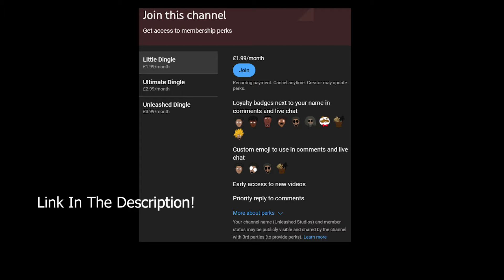Turkish Quandale Dingle 2 Animated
Turkish Quandale Dingle 2

If you get easily offended, or don't like satire content, please don't watch this video. Thank you.
Don't be offended this is just a joke!

The Quandale Dingle Lore showcases Quandale Dingles shenanigans, ranging from his dad leaving him (it's been 20 years daddy) and his goofy ahh uncle scaring him